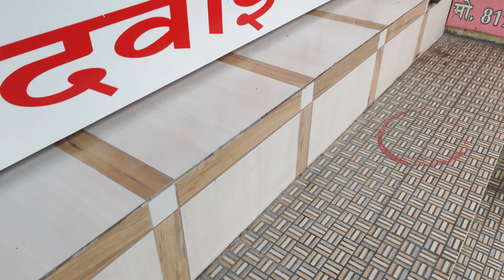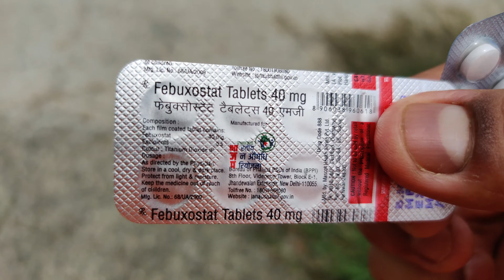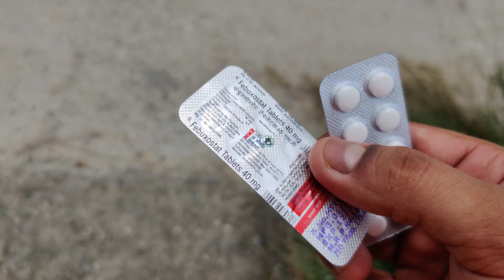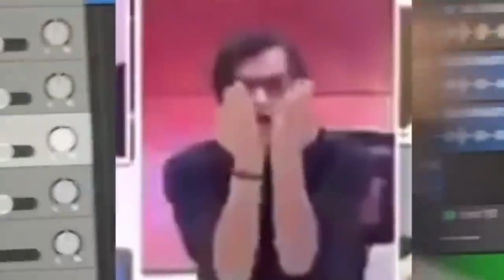Drugs Drugs ki Kahani!!|BUY CHEAP AND EFFECTIVE Medicines at Govt. Medicine Store|Watch in HD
Hey guys!
So this week i went to buy some medicines from govt. medicine stores which were way cheaper than the private companies medicines!.I would suggest all to buy medicines that are easily available at these stores and save your earnings.

Song Used- Grateful by NEFFEX